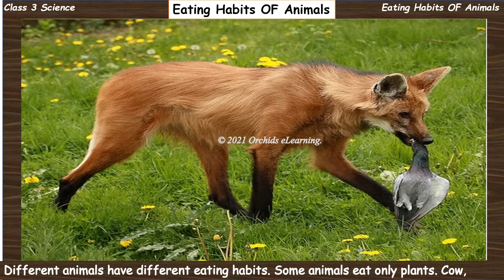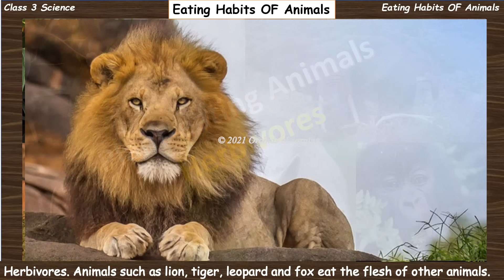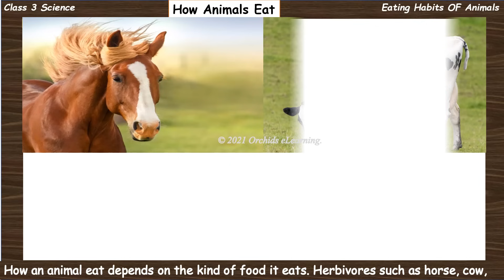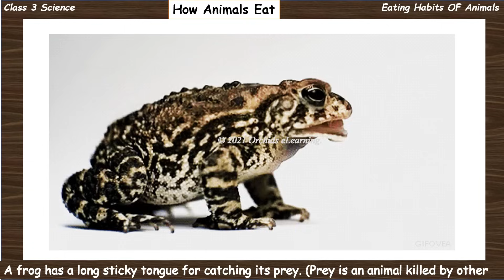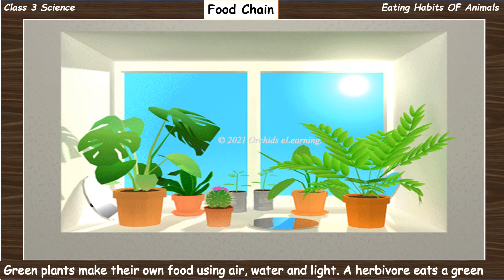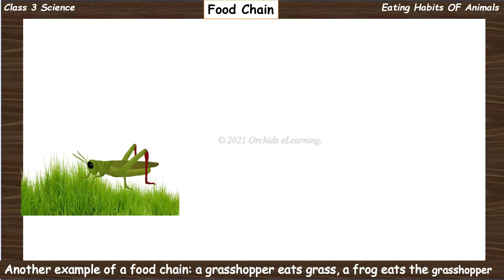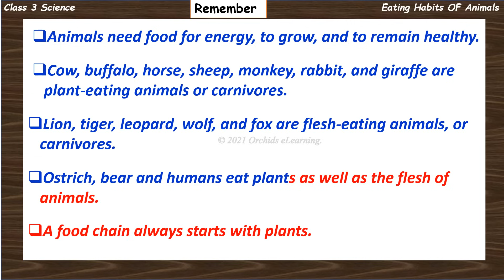Eating Habits Of Animals | Class : 3 CHAPTER 1| Science | CBSE | Herbivores, Carnivores, Omnivores